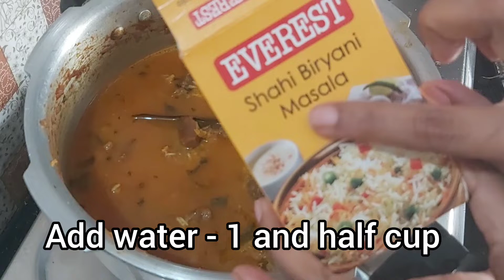100% The Best Mutton Biryani In Pressure Cooker| Instant & Easy Mutton Biryani | Biryani Recipes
Try this mutton biryani and feel so yummy